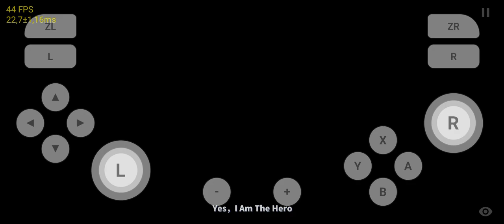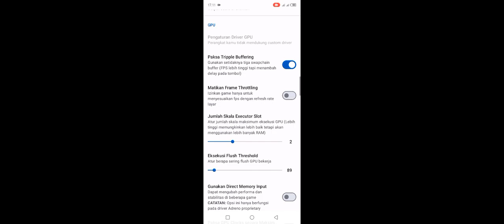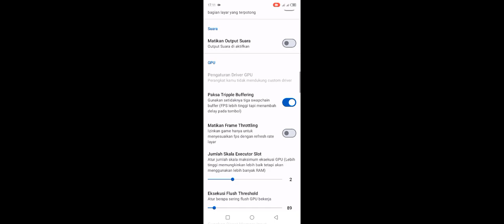Test Main Game I am The Hero Di Skyline Unrealese 2 Di Helio G85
Untuk Kali ini saya membagikan Video testing main game I am The Hero dan hasilnya gamenya sangat lancar dimainkan tanpa ada Fps Drop yang menggangu dan sangat playable untuk dimainkan